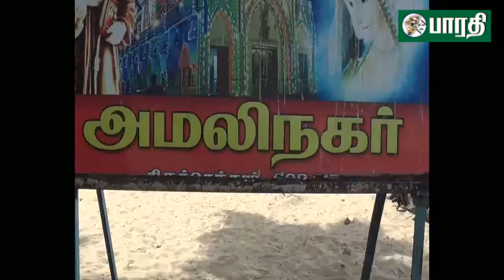திருச்செந்தூர் அமலிநகர் அமலி அன்னை ஆலய திருவிழா கொடியேற்றத்துடன் தொடங்கியது